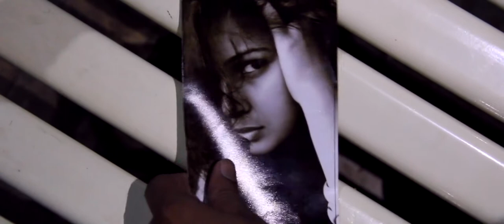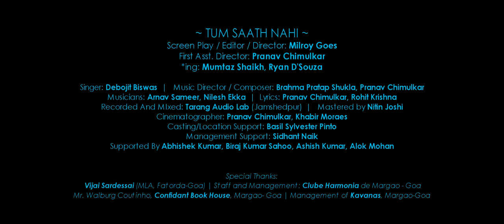Tum Saath Nahi - Official Full Song Video [HD]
Directed by Milroy Goes